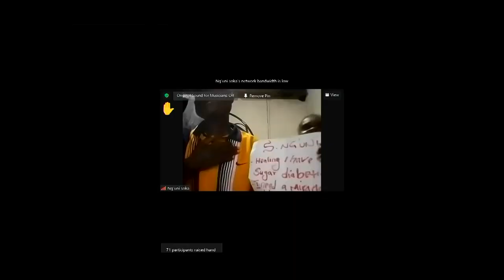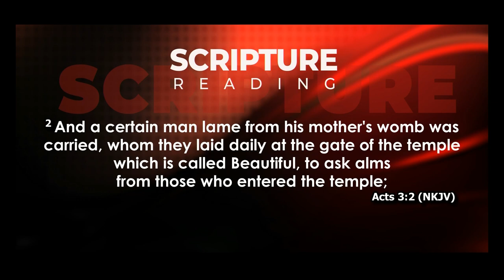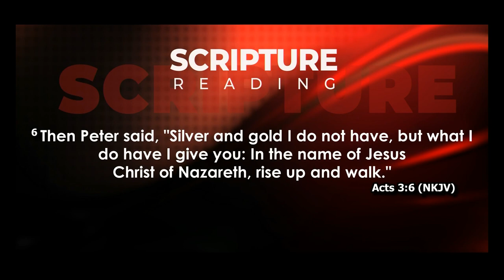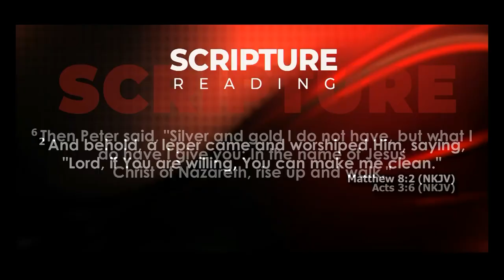[A MUST WATCH] The Secret Of Major 1's Eyes | Prophet Bushiri, Major 1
The secret of Prophet Bushiri's eyes.